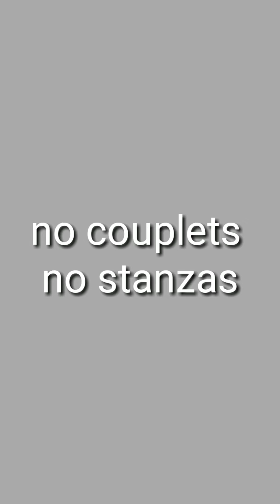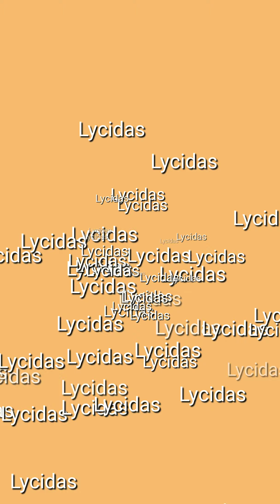MEG01British Poetry Lycidas by Milton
Information in short about Lycidas.Short summary.Helpful for all examinations.